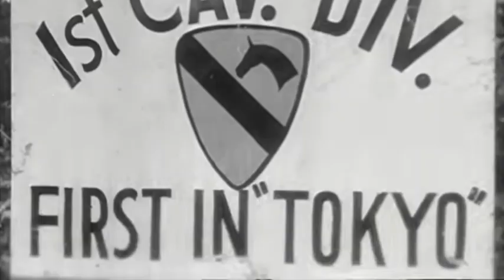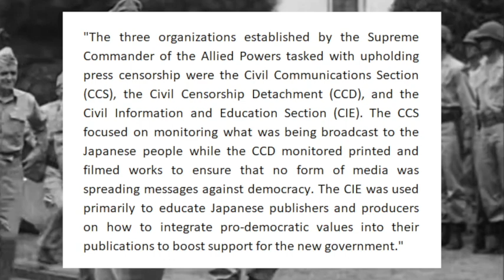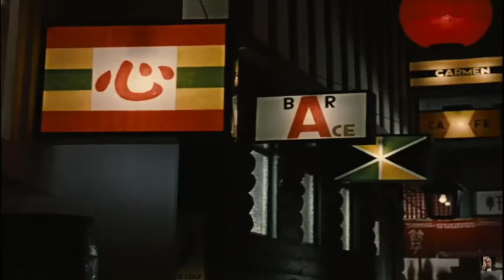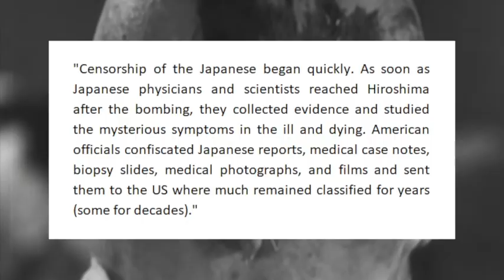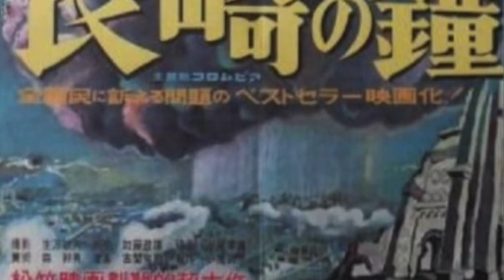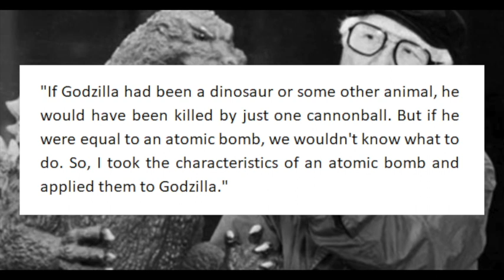From Hiroshima to Godzilla: Early films about the atomic bomb.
Kind of a rebuttal or addendum to Oppenheimer. I'm not a historian and most of my sources are wikipedia and watching a lot of movies.

Films included::

The Most Beautiful (1944)
Late Spring (1949)
The Bells of Nagasaki (1950)
Children of Hiroshima (1952)
Hiroshima (1953)
Godzilla (1954)
I Live in Fear (1955)
Tarantula (1955)
Godzilla: King of the Monsters (1956)
Them! (1956)
Earth vs. The Spider (1958)
Lucky Dragon No. 5 (1959)
Onibaba (1964)
Kuroneko (1968)
Akira Kurosawa: My Life In Cinema (1993)

Other assorted tags because this video seems to be non-existent in the algorithm:

Hiroshima and Nagasaki
World War 2
Post-war Japan
American censorship
war propaganda
Christopher Nolan
Yasajiro Ozu
Kaneto Shindo
atomic testing
hydrogen bomb
Seven Samurai
High and Low
Yojimbo